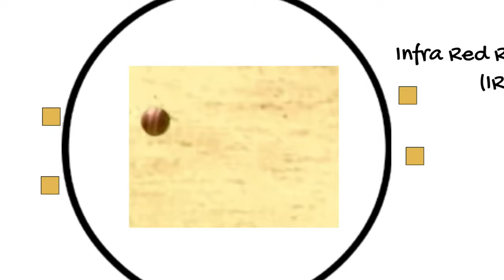ஹாட்ஸ்பொட்(cricket) தொழில்நுட்பம் எப்படி வேலைசெய்து? | IPL Special | How does hotspot work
A 2-minute Tamil video about how the hotspot technology which was used in cricket works. A glance at a creative way electromagnetic radiation is put to use.